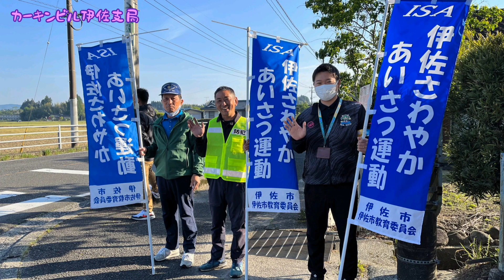【伊佐支局】おはよう挨拶、交通安全週間☆伊佐市から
交通安全週間です。
みなさんご安全に☆